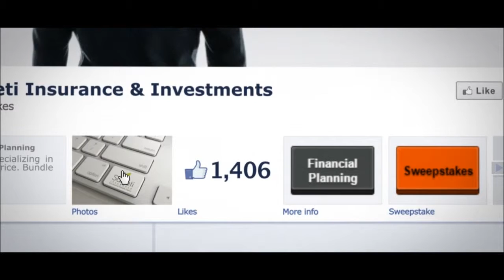Sabeti Insurance and Investment Services on Facebook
Like Sabeti Insurance and Investment Services Facebook page